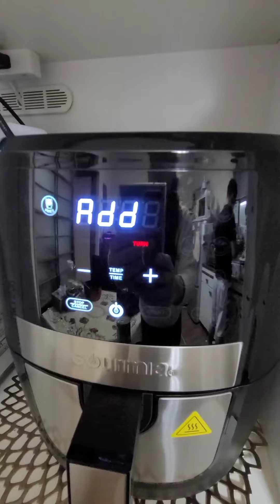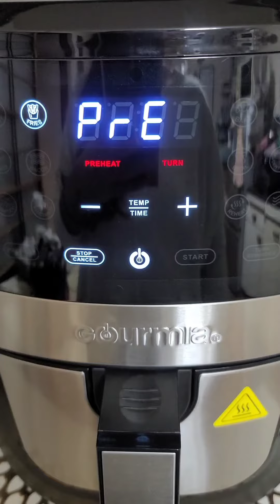Shirmp Tempura Air Fryer